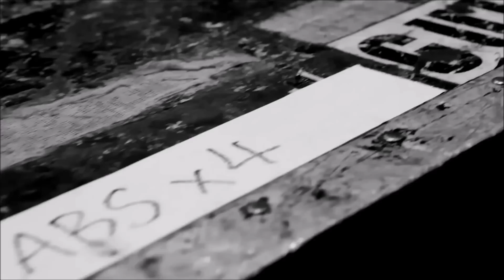Entrevista com Nikki Sixx & Show de Queen + Adam Lambert no iHeartRadio – 16/06/2014 - legendado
Este vídeo possui conteúdo de terceiros, foi traduzido e legendado sem fins lucrativos apenas para o entretenimento dos fãs.

Tradução: Sandra Saez
Legenda: Taty Drago